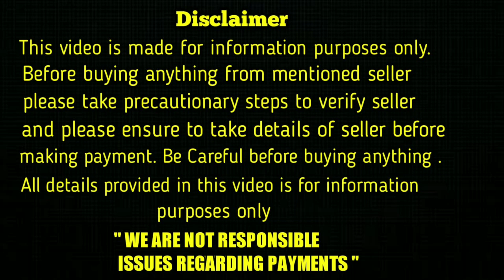top quality Rottweiler Puppies for sale in telugu/9502887889 /aj pets